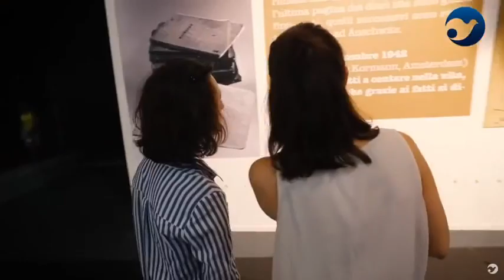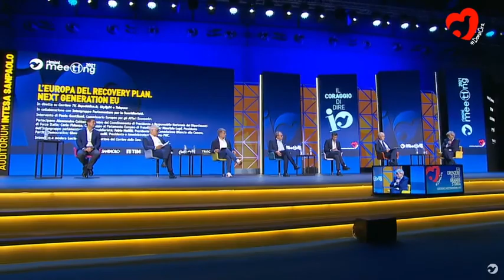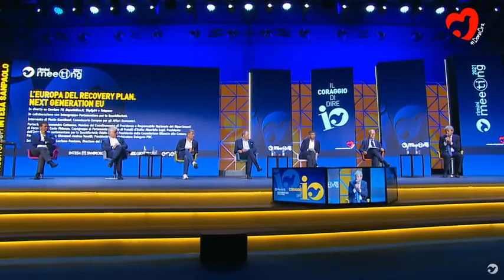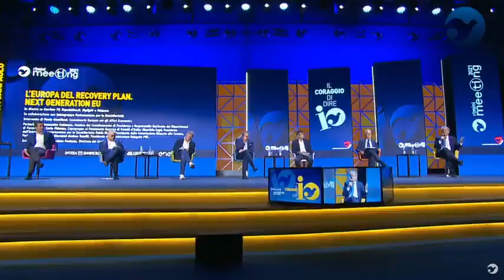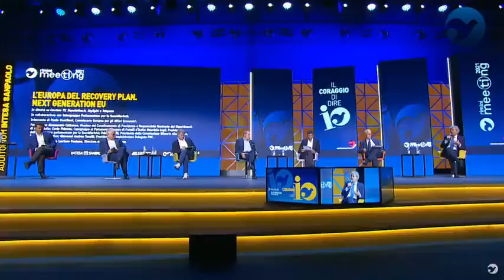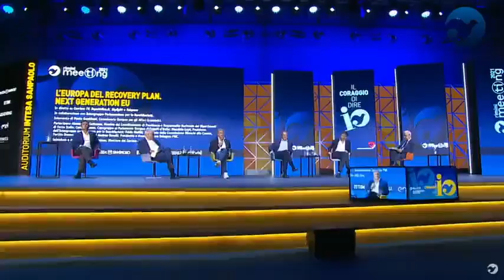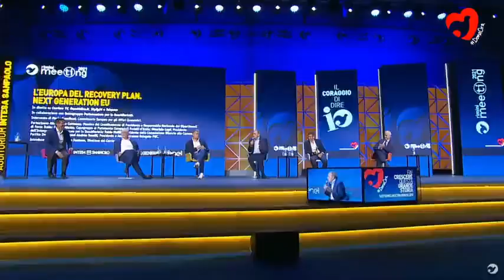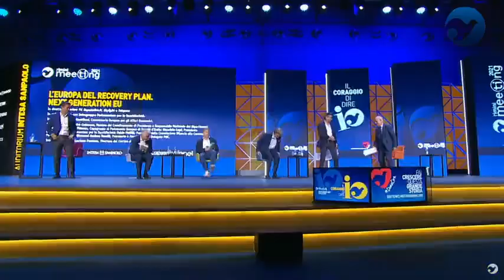Lupi - Meeting21: L’Europa del Recovery Plan. Next Generation EU (23.08.21)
- Lupi - Meeting21: L’Europa del Recovery Plan. Next Generation EU
Con: Paolo Gentiloni, Commissario Europeo per gli Affari Economici; Alessandro Cattaneo, Membro del Coordinamento di Presidenza e Responsabile Nazionale dei Dipartimenti di Forza Italia; Carlo Fidanza, Capogruppo al Parlamento Europeo di Fratelli d’Italia; Maurizio Lupi, Presidente dell’Intergruppo parlamentare per la Sussidiarietà; Fabio Melilli, Presidente della Commissione Bilancio alla Camera, Partito Democratico; Giovanni Andrea Toselli, Presidente e Amministratore Delegato PWC.
Introduce e modera: Luciano Fontana, Direttore del Corriere della Sera. (23.08.21)